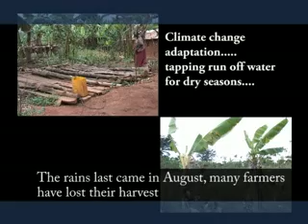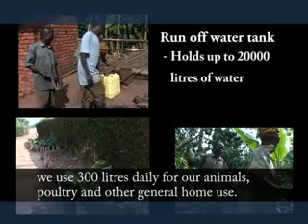Climate Change Adaptation In Uganda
The theme of the film is community based adaptation to climate change in Masaka district in central Uganda, Africa
Storyline: it shows how different communities in Masaka have been affected by climate change and how they have implemented adaptation to improve their situation.
Copyright: Development Network Of The Indigenous Voluntary Associations (DENIVA)and CLACC
For more information please contact Prossy Nalugya
This film was presented at UNFCCC COP13 in December 2007 Bali, Indonesia.